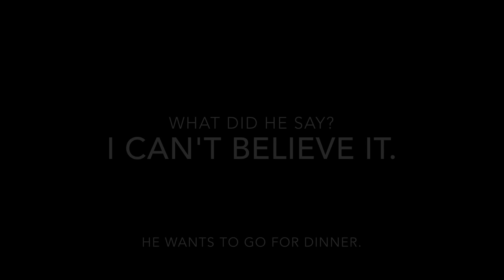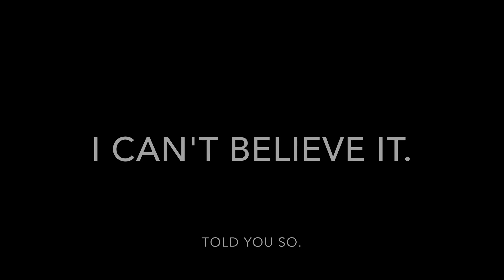All the Pennies - A Dramatic Silent Short.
In the background of the renowned stop motion film set to Mindy Gledhill's "All the Pennies", a second story, one more sinister, ensued...